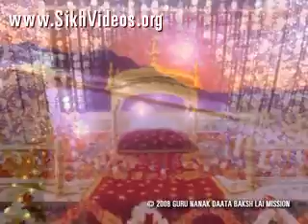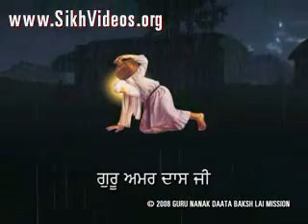Guru Amar Das Ji - p5/14 - Sacred Shabads Explained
Deep Message in the Holy Shabads of Sri Guru Amar Das Ji Explained. Guru Amar Das Ji Himself put forth the highest examples of Guru Sewa - Listen to what is the message for us.